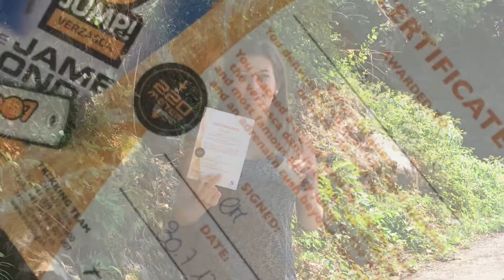Verzasca dam, bunjee jumping 🇨🇭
Switzerland, Verzasca dam
220mt. High.
007 golden eye jump.

Filmed with:

GoPro hero4
GoPro hero5
Canon EOS 500D
Canon 80D